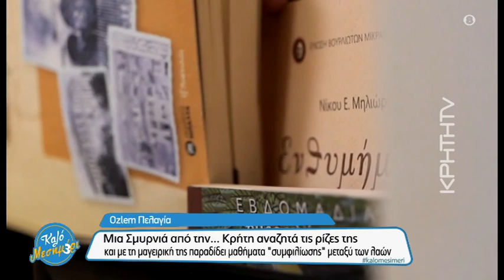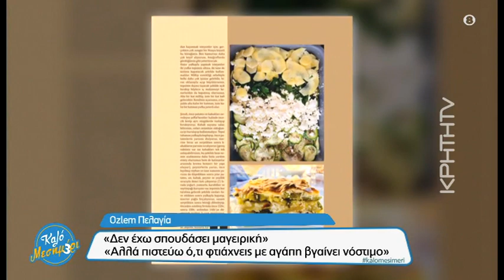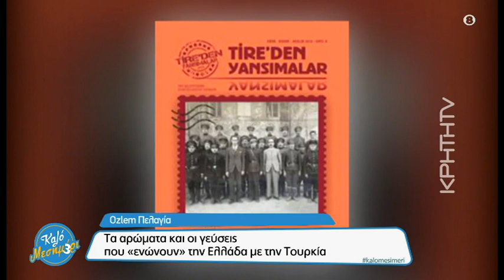Μια συνταγή και μια συγκλονιστική ιστορία μιας Τουρκοκρητικιάς που έριξε "άγκυρα" στα Χανιά!